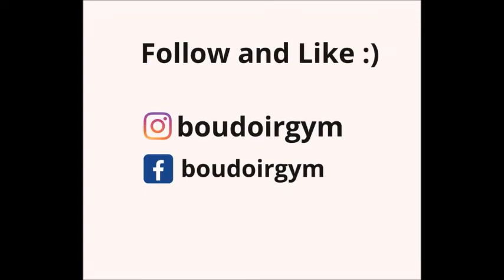Sophie Ellis-Bextor Cardio Burlesque Workout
Hi Dancers,

Welcome to Boudoir Gym which is the place to boost your fitness and femininity with showgirl workouts.

This is the always lovely Sophie Ellis-Bextor Cardio Burlesque Workout, that features her all time sexiest and dopest songs.
Enjoy and have a great workout :)

Instagram, Facebook: @eszterjuliadance

Have fun and stay healthy...